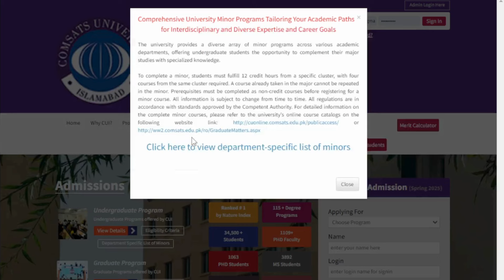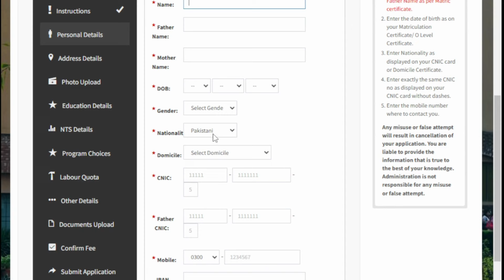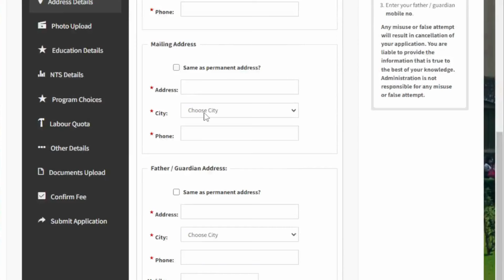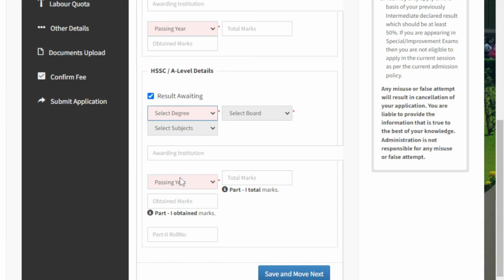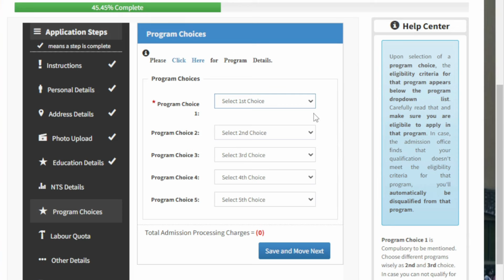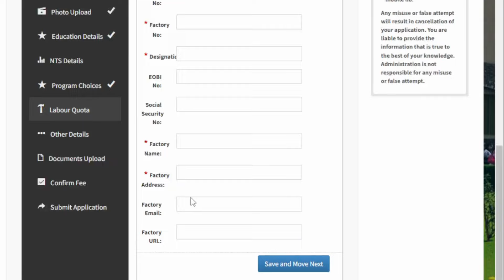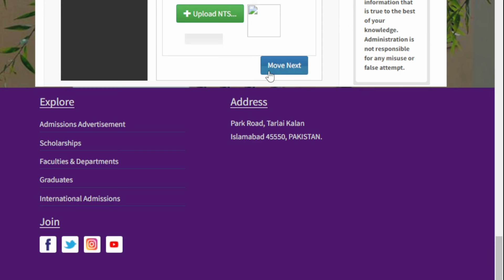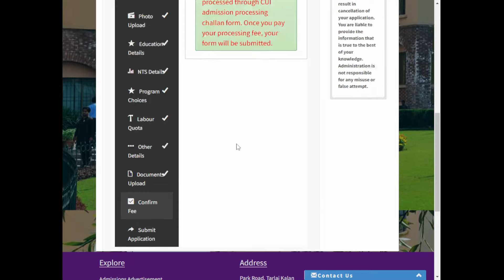How to Apply for COMSAT Spring Admission 2025 Complete Procedure I COMSAT Spring Admission Apply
For Education Updates Join Our Whatsapp Channel:
To Enroll in our Batch for COMSAT Spring Admission 2025 Preparation Contact at:
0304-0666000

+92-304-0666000